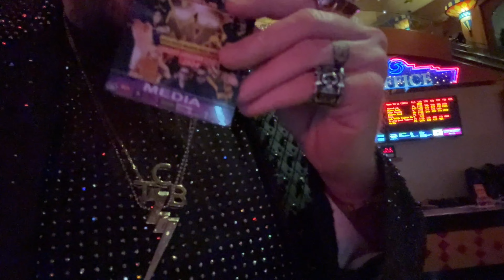Sally Steele's Vegas Rocks Awards 2024 - Billy Gibbons, Rick Nielson, Bruce Kulick, Kip Winger...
Sally Steel's VEGAS ROCKS MAGAZINE 7th Awards featuring:
Bruce Kulic, Rick Nielson, Kip Winger, Orianthi, Simon Wright, Blas Elias, Marco Mendoza,
Billy F Gibbons, Five Finger Death Punch, Rikki Rocket, Tim Ripper Owens, Lizzy Borden,
Frankie Moreno, Count's 77, Robert Sarzo, Blue Oyster Cult, Craig Gass and more!